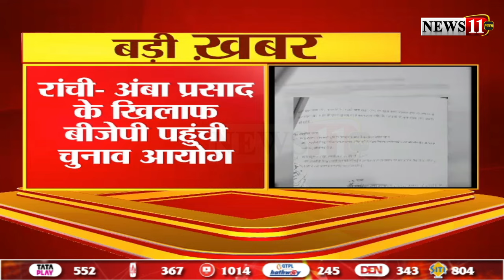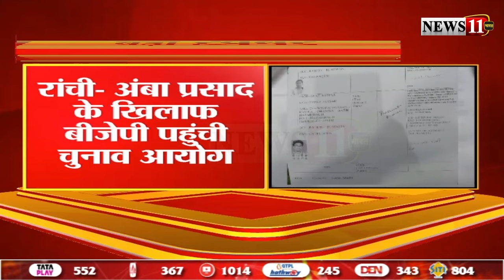अंबा प्रसाद के खिलाफ चुनाव आयोग पहुंची BJP, अंबा प्रसाद का नामांकन हो सकता है रद्द